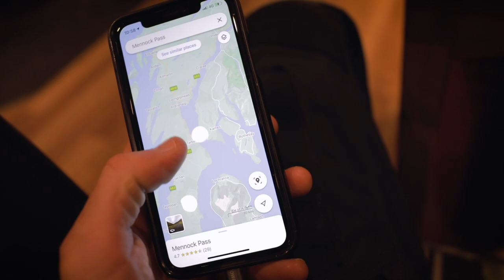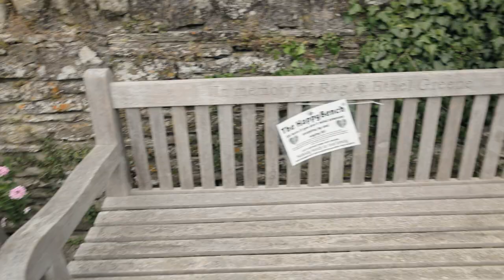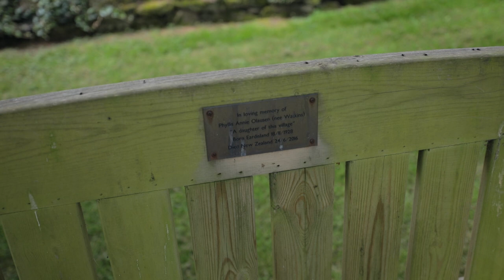Crashing my motorbike and camping under waterfalls (season finale) – Long Way to the Top | Episode 9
My 30 day UK motorcycle adventure comes to an end. In the season finale,
I spend a night wild camping underneath Steall Falls – Scotland's second highest waterfall, before coming unstuck on the motorbike and crashing into a ditch while riding towards Loch Lomond.

My final day is spent visiting Eardisland. A small English town where my Nana was born. I find the bench there with her sister's name on it.

Photography Gear:
Vlogging lens
Big lens
Camera bag

Camping Gear:
Big Agnes tent
Sleeping bag
Nemo sleeping pad
Nemo pillow

0:00 Intro
0:54 Episode 9

▶ Enjoy the video? Tell me about it in the comments below.

Welcome to the YouTube Channel of Escape Artist Media.

◆ My name is Logan Olausen and I’m an avid adventurer capturing my experiences through photography and videography to inspire.

◆ Travelling by any means my preferred method of exploration is by motorbike, allowing me to access the world's most remote locations in search of unique wildlife, landscapes, and beauty.

◆ On my channel, you will find everything from travel vlogs, tips and tricks all the way to epic videography of places that I’ve visited.